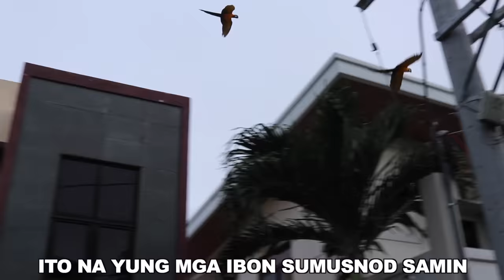WALKING WITH OUR MACAW BIRDS AND ECLECTUS PARROT! Ang lupit lumipad nila Kelly! (WOW) | Murillo Bros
1 LIKE = 1 LOVE

399 only!!!

Para sa pag-order, sundin lamang ang mga steps na ito:
1. Pindutin ang link na ito at fill-upan ang form
2. Maghintay ng text message na magsasabing natanggap na namin ang inyong order form, at iba pang mga detalye tulad ng shipping date at kung paano ipadadala ang inyong payment. Kumpirmahin kung tama ang mga detalyeng nakasaad sa text message.

Available sizes:
Extra small, Small, Medium, Large, Extra Large
Available designs:

2. LIKE THIS VIDEO
3. COMMENT ON THE VIDEO

1st step: Handfeeding
2nd step: Walk recall
3rd step: Step-up and Hop
4th step: Basic recall with whistle
5th step: Long Recall
6th step: Ascending and Descending recall
7th step: (I forgot to mention BLIND RECALL)
8th step: Boomerang